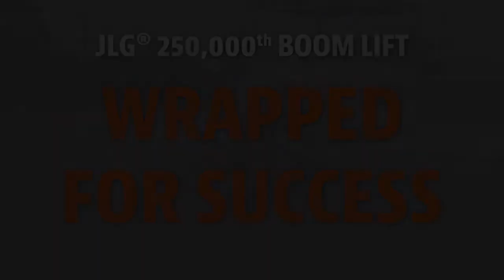Wrapped For Success: The 250,000th JLG® Boom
Our 250,000th milestone boom lift received a custom wrap before shipping out to its new home in Buffalo, NY. The patriotic design incorporates the American flag, a bald eagle and a prominent “250,000th” on the counterweight and boom. Watch us apply the wrap in this video.